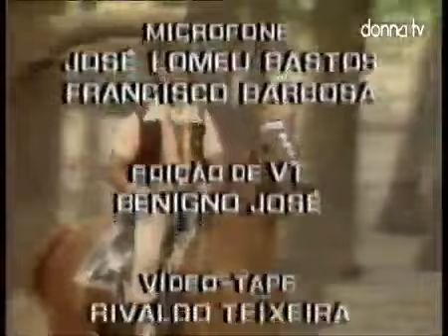Jeronimo telenovela con Francisco di Franco 1984 50 puntata